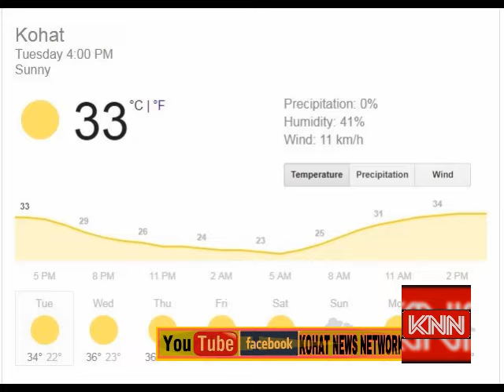KNN Kohat - Headlines 18-09-2018